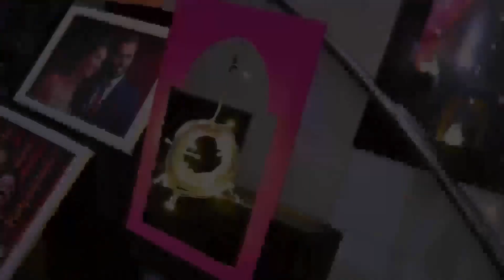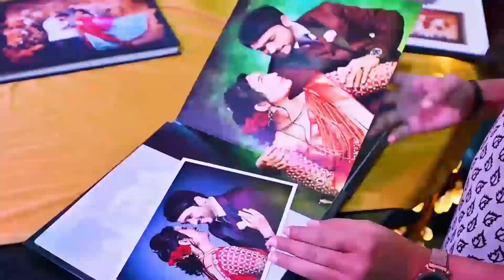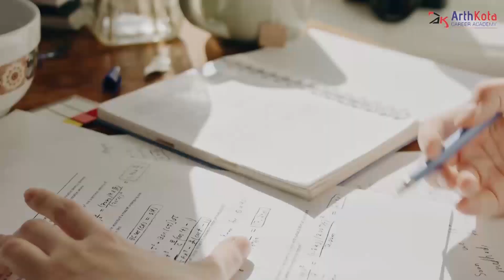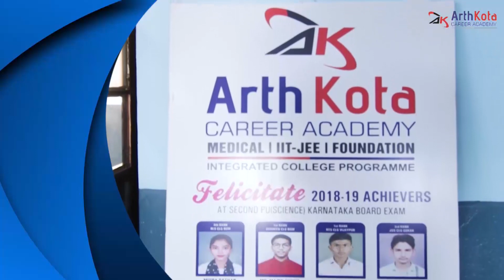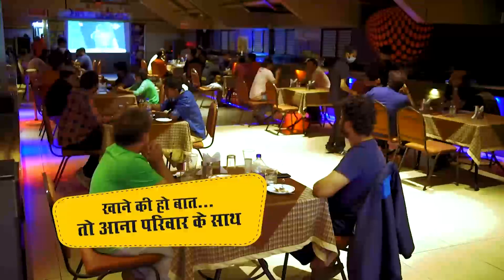स्मार्टन्यूज मराठीचे बुलेटीन दिनांक 15-05-2022 | SMART NEWS MARATHI TODAY'S BULLETIN